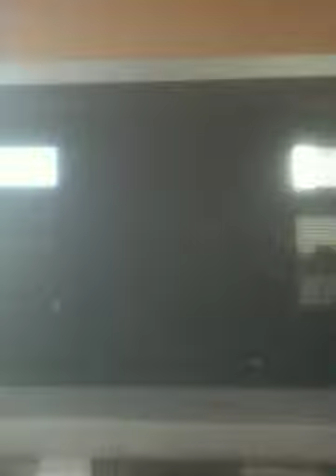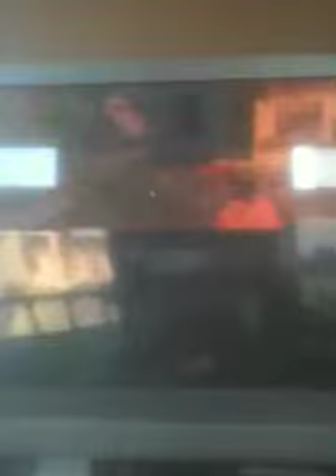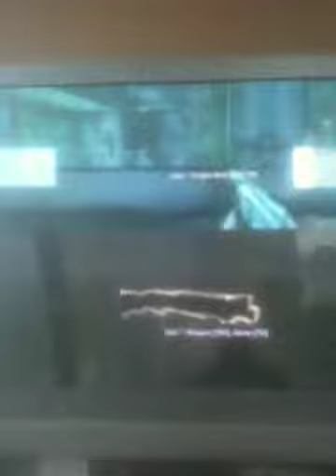COD BO Verruckt part 1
Me and my sister playing cod Bo zombie verruckt